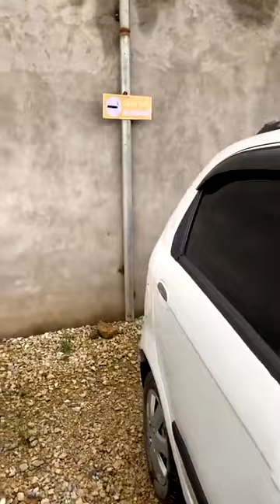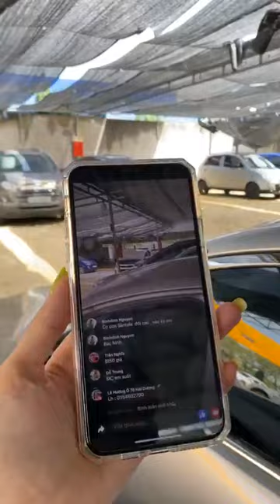Lê Hương Cập Nhật Xe Ô Tô Cũ Giá Rẻ Mới Nhất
Lê Hương Cập Nhật Xe Ô Tô Cũ Giá Rẻ Mới Nhất Hôm Nay. để biết thêm thông tin về xe và thủ tục mua bán trao đổi ký gửi xe tại chợ ô tô nhất tín hải dương, quý khách vui lòng liên hệ trực tiếp đến Zalo Lê Hương 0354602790 xin trân trọng cảm ơn các bác.